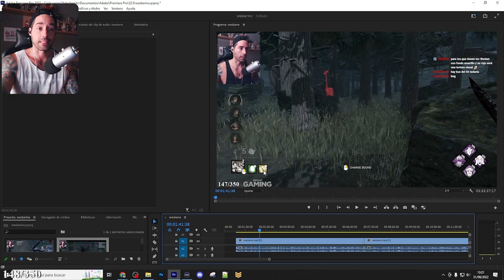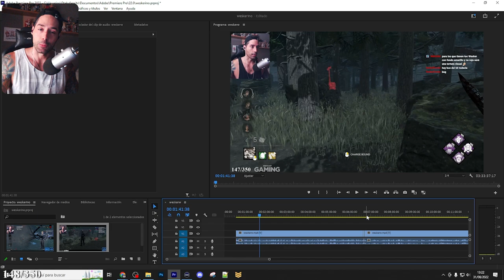💥 MI ALBERT WESKER SE ENFRENTA A GENTE MUY BUENA Y CONSIGUE HACER MILAGROS 💥 - Dead By Daylight